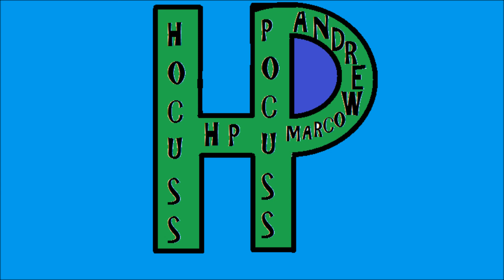Andrew G - Famous [Prod. Jonah Montalbano]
New track. Ignore the sketchy quality. If there's any songs you want us to remix comment and send us beats.